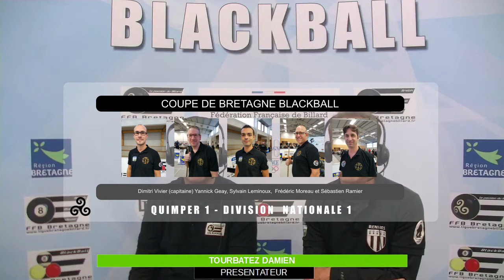17_18 Finale de la Coupe de Bretagne BlackBall à Cavan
17_18 Finale de la Coupe de Bretagne BlackBall à Cavan de la Ligue de Bretagne de Billard